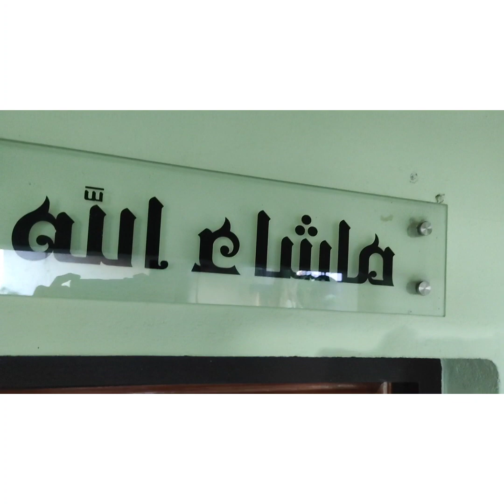ചെടികളുടെ ലോകം വേറെ ലെവൽ ആണ് 🌹🌹